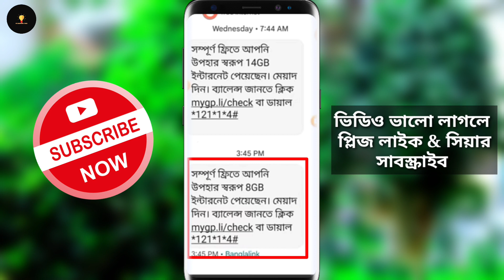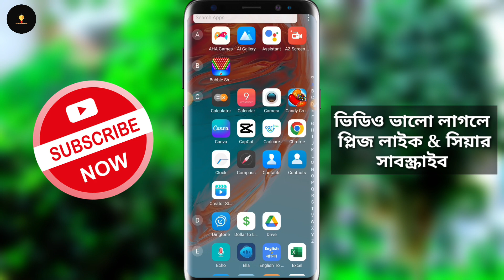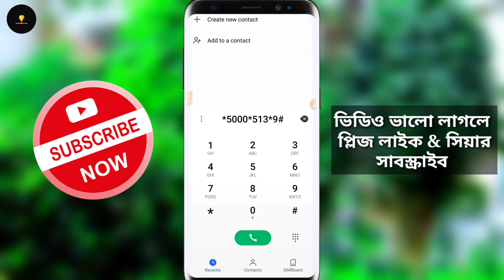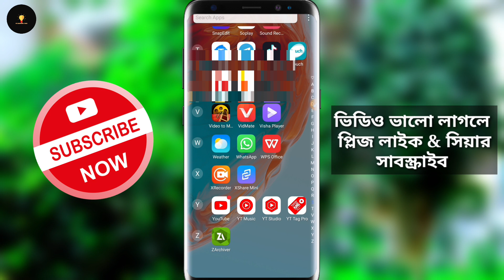ফ্রিতে নিয়ে নিন ৮ জিবি ফ্রি | Banglalink Free Mb Offer | Free internet package | All sim free mb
সকল সিমে ৮জিবি ফ্রি ইন্টারনেট অফার | Banglalink Free Mb Offer |  Free Mb Code | All sim free mb Code